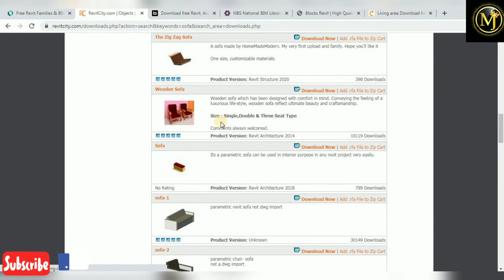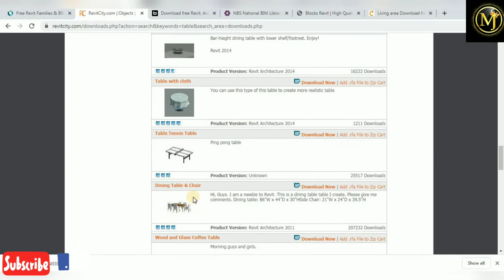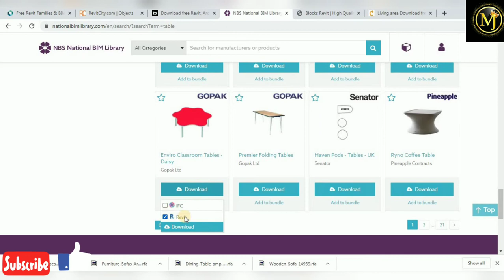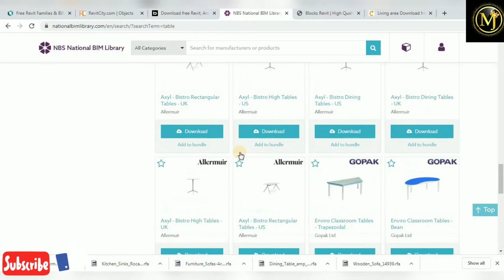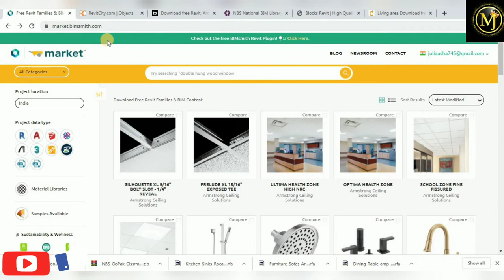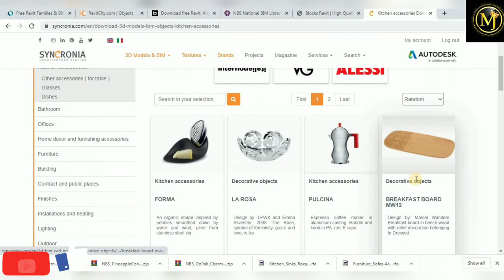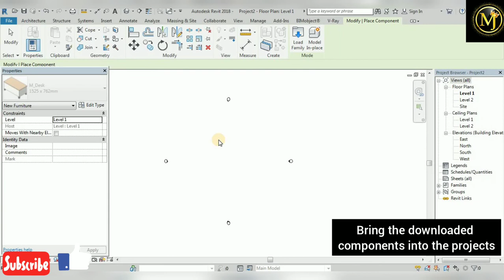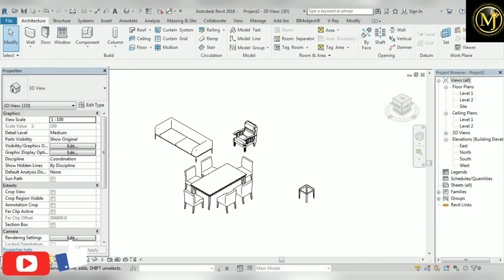TOP 5 WEBSITES TO DOWNLOAD REVIT FAMLIES|REVIT COMPONENTS|CIVIL|ARCHITECTURE|TAMIL|BEGINNER|TUTORIAL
HELLO MAKKALAE !!!
This Video Describes" THE BEST 5 WEBSITES TO DOWNLOAD REVIT FAMILIES -  REVIT ARCHITECTURE " !!!

All the Websites are Free site to Download Revit Families !!

THE TOP 5 WEBSITES LINK IS BELOW

Checkout Our  CIVIL GUIDANCE VIDEO  !!

Checkout Our  INTERESTING FACTS  VIDEO  !!

Checkout Our  SOFTWARE INSTALLATION VIDEO   !!

Checkout the REVIT ARCHITECTURE  video !!